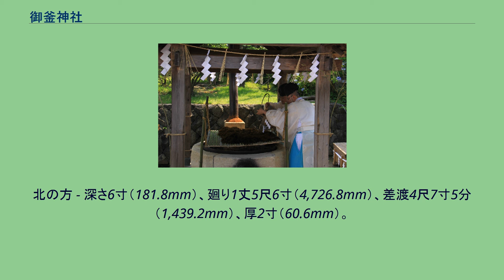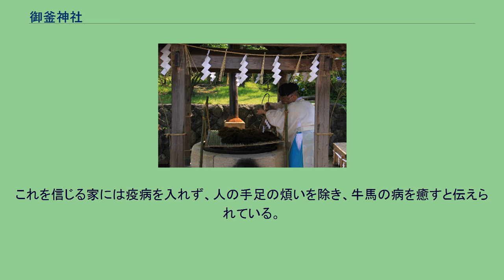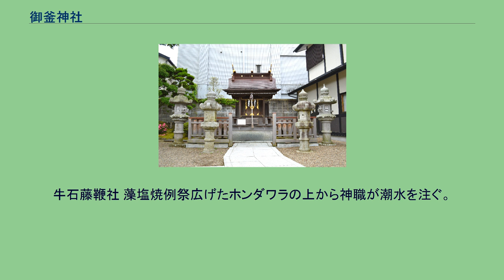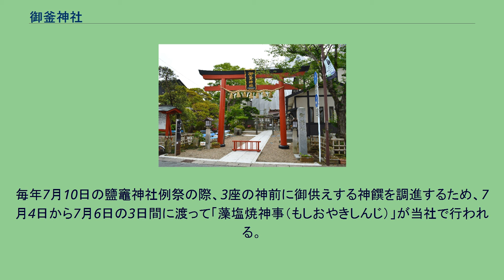御釜神社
鳥居 御釜神社（おかまじんじゃ）は、宮城県塩竈市本町にある神社。
現在は鹽竈神社の境外末社。
「塩竈」の地名の由来とされる竈が境内に安置される。
また毎年7月には鹽竈神社例祭の神饌を調進する特殊神事「藻塩焼神事」が行われるなど、鹽竈神社の末社でも特別な位置づけにある。
後述の製塩伝承から現在の祭神は鹽土老翁神1柱とされるが、『宮城県神社名鑑』では祭神を鹽土老翁神・奥津彦神・奥津姫神の3柱とする。
創建時期は不明。
境内には4口の竈が安置されており、『鹽竈社神籍』では、これらの竈は神代において鹽土老翁神が海水を煮て製塩する方法を人に教えた時のものと伝える。
『遊行聖人縁起絵』（1300年頃）には塩竈津の風景に2口の竈が描かれており、この頃には既に塩竈のシンボルとして認識されたと見られる。
陸奥国国府・鎮守府が設置された多賀城の創建の頃、御釜神社では竈を使って塩作りが行われていたという。
この古代製塩は、現在も続く特殊神事の「藻塩焼神事」に面影を残す。
『鹽竈社址審定考』では、鹽竈神社は元はこの御釜神社の地に鎮座し、仙台藩初代藩主の伊達政宗が慶長12年（1607年）に現在の一森山に遷座させたとする。
しかし『鹽竈神社』では、この説に否定的な見解を示している。
慶長年間に先立つ留守顕宗の時代に鹽竈神社は野火のため炎上し、棟札から天正年間（1573年-1593年）に再興されたことが分かっているが、留守文書中の『一宮鹽竈神社手記』に「顕宗公御代野火ニテ一宮御炎上、鹽竈御山近辺野火御禁制」として「御山」にあったと記されている。
『塩竈神社史』では、御水替神事の様子をもって御釜神社は鹽竈神社の竈神・大炊神の性格を持った竈殿であったとする説を挙げる。
その中で、御釜神社は元々神饌が作られていた竈殿であったが、地主神が鹽土老翁神と考えられたことで鹽土老翁神が塩を作って民に教えたということになったとする。
そして竈殿の機能も失われ、竈殿の釜だけが鹽土老翁神が塩を焼いた竈として残ったため神社として祀られるようになり、この竈を鹽竈神社の神体と見たり、御釜神社が鹽竈神社の故地とする誤解が生じたと推測する。
安永3年（1774年）から天明8年（1788年）の間の著とされる『別当法蓮寺記』によれば、御釜神社には御釜太夫1名が置かれていたが、社家社僧が輪番によって奉仕していた鹽竈神社の社務には出仕せず、御釜神社の諸事に勤めることとされていた。
また『塩竈神社史』によれば、御釜太夫の鈴木筑前家は肝入も輩出した塩竈検断家（検断は村方の役職）と一族であったという。
「留守分限帳」では町在家とされていたが、寛永21年（1644年）の知行目録では社人となっている。
また『別当法蓮寺記』によれば、宝暦7年（1757年）に社殿の建て替えがあったという。
『肯山公治家記録』（4代藩主の伊達綱村治世の記録）や『塩竈町方留書』には、竈の水色の変化によってト占が行われていたことが記録されている。
『塩竈町方留書』によれば、少なくとも寛永13年（1636年）からト占が行われ、その後も竈の水の変色が幾度もあったという。
竈の水の変色は吉事あるいは凶事が起こる前兆といわれ、変色があった際は別当法蓮寺から仙台藩に届け出ることになっていた。
松尾芭蕉が『奥の細道』の旅を行った際には、御釜神社にも立ち寄ったとされる。
『奥の細道』の旅に随伴した河合曾良の『曾良旅日記』によれば、元禄2年（1689年）5月8日の未の刻に2人は塩竈へ到着した。
そして「塩竈のかま」を見物したのち、その夜は法蓮寺門前に宿を取ったという。
神竈奉置所透塀の中で神竈4口を安置。
御釜神社には鹽竈神社の神器とされる4口の竈が安置され、これらは「神竈（しんかま、神釜）」または「御釜（おかま）」と称される。
『別当法蓮寺記』によれば、「塩竈」の地名はこの神器に由来するという。
竈の中に張られた水は、干ばつの時にも絶えることがないといわれる。
『鹽竈社縁記』によれば、武甕槌命・経津主神の東北平定の際に、両神を先導した塩土老翁神がこの地に留まり現地の人々に製塩を教えたとし、その竈が今も残るという。
『別当法蓮寺記』では、4口のうち「御臺の竈」は神が愛でたものと伝える。
『塩竈町方留書』によれば、4口の竈の大きさはそれぞれ次の通り。
御臺の竈 - 深さ1寸6分（48.5mm）、廻り1丈4尺6寸（4,423.8mm）、差渡4尺（1,212mm）、厚1寸3分（39.4mm）。
西の方 - 深...